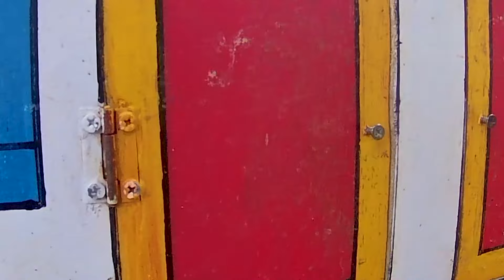So Amazing.. Catching Colorful Betta Fish In The River, Giant Catfish, Ornamental Fish, Turtle, Bird